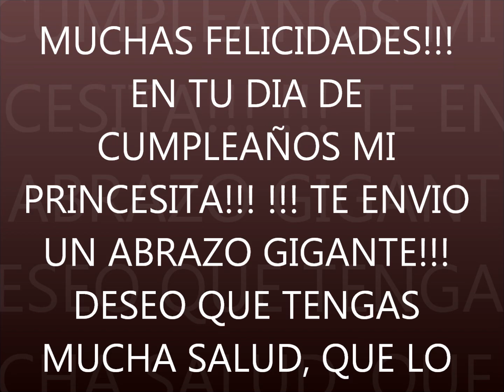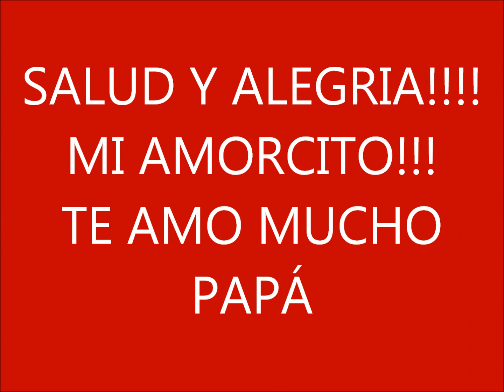FELIZ CUMPLE MI PRINCESITA ADORADA DE PAPÁ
MUCHAS FELICIDADES!!! EN TU DIA DE CUMPLEAÑOS!!! PAPÁ!!! TE ENVIA UN ABRAZO GIGANTE!!! DESEANDO, QUE TENGAS MUCHA SALUD, QUE LO SIGAS PASANDO LINDO Y CONTINUES MULTIPLICANDO EXITOS POR SIEMPRE!!!